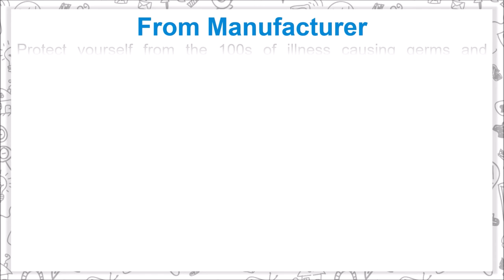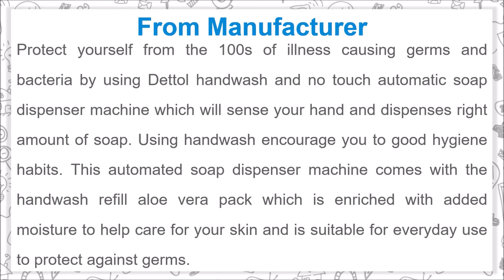Dettol Handwash No Touch Automatic Soap Dispenser With 10X Better Protection from Germs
Protect yourself from the 100s of illness causing germs and bacteria by using Dettol handwash and no touch automatic soap dispenser machine which will sense your hand and dispenses right amount of soap. Using handwash encourage you to good hygiene habits. This automated soap dispenser machine comes with the handwash refill aloe vera pack which is enriched with added moisture to help care for your skin and is suitable for everyday use to protect against germs.

Details of Dettol Handwash No-Touch Automatic Soap Dispenser

- Dettol handwash no-touch automatic soap dispenser sense your hand and dispense right amount of soap
- It provide 10X better germs protection by avoiding direct contact with pump
- Regular use of handwash keeps you safe from the 100s of illness causing germs and bacteria
- This soap dispenser comes with the Dettol Aloe Vera refill pack
- Rifill pack of handwash have goodness of aloe vera and added moisturizers
- This handwash is very safe for the daily use
- Automatic handwah dispenser machine is battery operated machine
- Allow child to use handwash only with adult supervision

Music Credit
Track: Demoiselle - Rondo Brothers